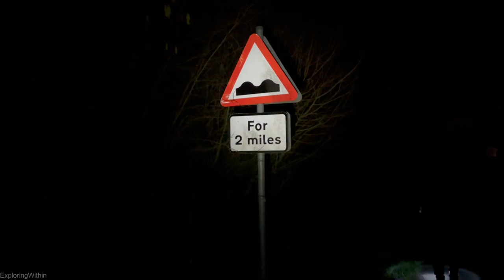Travelling Through a DISUSED UK Victorian Railway Tunnel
In this explore, we explore and walk the length of the Disused 'Old Warden Tunnel'. The tunnel is situated within a 9.4-acre public nature reserve near Old Warden in Bedfordshire. It is managed by the Wildlife Trust for Bedfordshire, Cambridgeshire and Northamptonshire.

The 882 Yard (1/2 mile) tunnel was built as part of the Midland Railway connecting Bedford and Hitchin, and from there to London between 1853 and 1857. The tunnel served as an important line, especially in the war, however it closed for good in 1964.

The tunnel today in 2023, some 60 years on, is in a reasonable condition and home to bats.

Join us on our explore through the tunnel, where things get a little tricky once we reach the other end!

EW